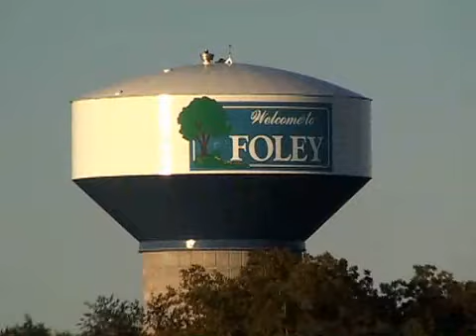Folklorica Dancers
What started out as a cultural exchange between Guymon, OK, and Foley, AL, has unexpectedly sparked a cultural legacy that is binding together two cultures.